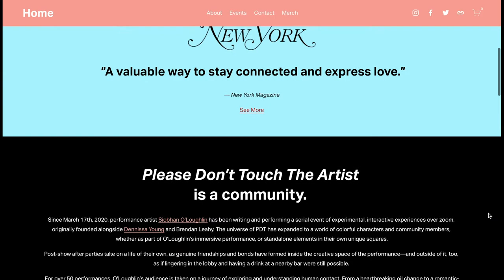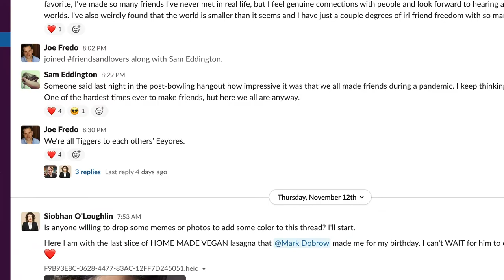From Bathtub to Laptop: Actor Plays with New Medium’s Possibilities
Since 2015, Siobhan O'Loughlin has performed in bathtubs across the country in “Broken Bone Bathtub,” an immersive show held in strangers’ bathrooms. As audience members give her a bath, she explores themes of vulnerability and connection, making a space communal that’s usually deeply private.

But in March, her upcoming tour was cancelled, and Brooklyn-based performance artist O’Loughlin, 33, traded the tub for a laptop. “In a state of panic, I threw myself into Zoom performances,” she said. “That was just me throwing darts at the wall.”